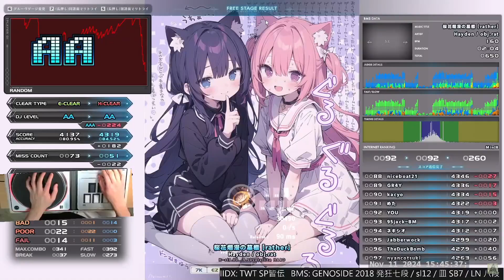sl9 桜花爛漫の墓標 [rather] HARD CLEAR｜発狂BMS